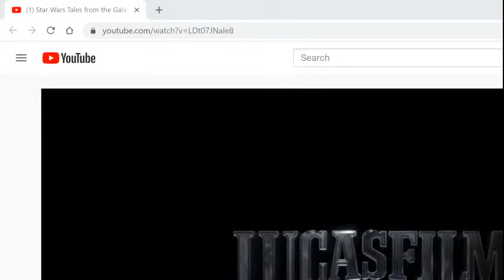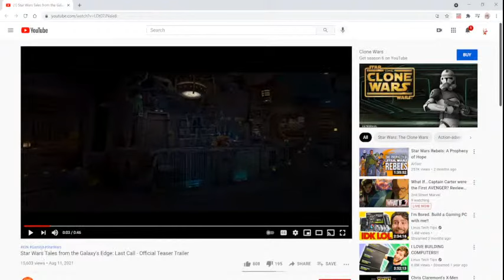Andor Casting Update: Alex Lawther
Let's CHILL and Talk Star Wars!
 - Testing StreamLabs OBS as platform for streaming
 - Andor Casts Alex Lawther
 - MandoVerse shows:
   - The Book of Boba Fett
   - The Mandalorian Season 3
   - Ahsoka
   - Thrawn & Ezra
   - Rangers of the New Republic